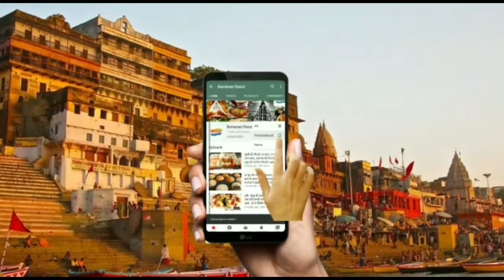BANARASI STREET FOOD,AALU TIKKI आलू और चीज़ से बनाये बहुत ही स्वादिष्ट पैनकेक ||pancake recipe.!!